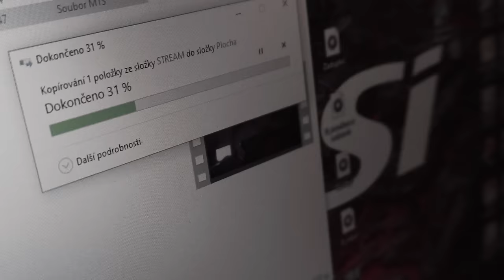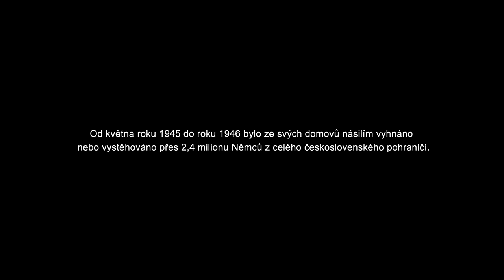CHALUPA (dokument, 2020) |4K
Volné pokračování snímku Epidemie (2018), ve kterém se opět trojice přátel vydává po stopách záhad a tajemna. Pro tentokrát se vydávají do pohraniční vsi, ve které stojí chalupa z 19. století, na které se dle svědků odehrálo několik paranormálních jevů.